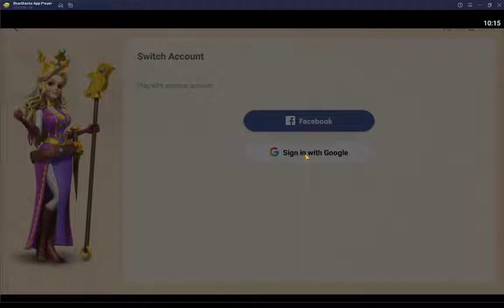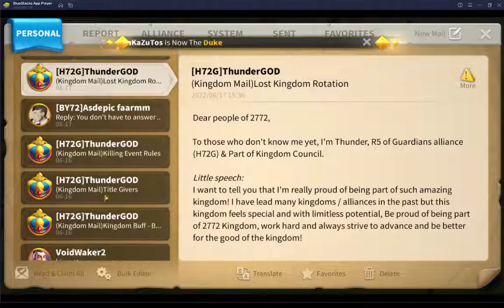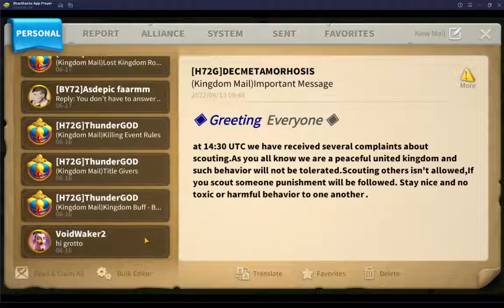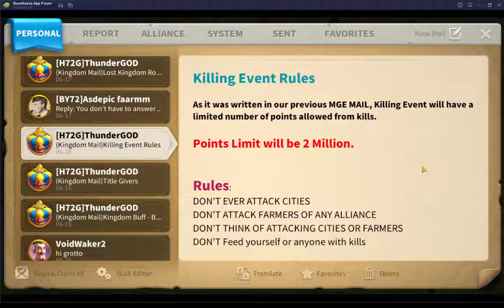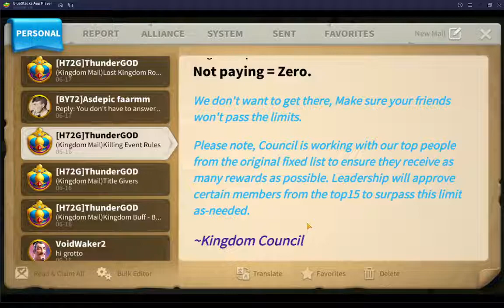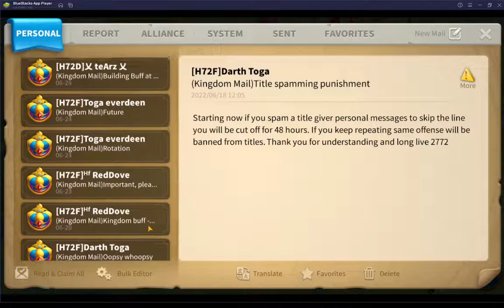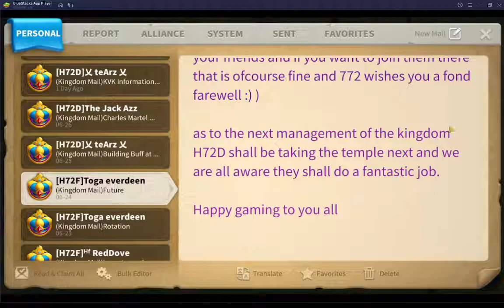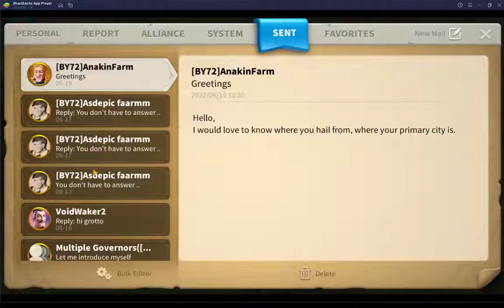Migrations & Politics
In Rise of Kingdoms, knowing the politics of the kingdoms in which you reside.  Some simply want to play in peace but the kingdom's culture and leadership style may prevent that from happening.  Others want a more dynamic, active game but need to know the code of conduct of the kingdom in which they reside.
Here, I will discuss the politics of the kingdom from which I am helping many people migrate (known as the Kingdom of Bullies) to another kingdom.
Like if real life, it is important to slowly determine what are the powers at play surrounding your decisions and where you go.
Although in many respects, this video was made for the alliances and players I am helping that are comprised of fairly new players, many of the lessons apply to any player not happy in their kingdom and wanting to find a new place to live.
Politics influence our cities even if we choose to ignore them.  Even in Rise of Kingdoms!